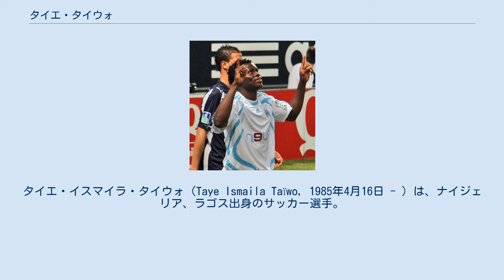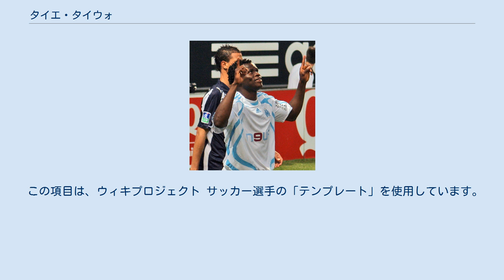タイエ・タイウォ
タイエ・イスマイラ・タイウォ（Taye Ismaila Taïwo, 1985年4月16日 - ）は、ナイジェリア、ラゴス出身のサッカー選手。
元同国代表。
キプロスのドクサ・カトコピアス所属。
ポジションは、DF（左サイドバック）。
 2005年1月10日にフランスのオリンピック・マルセイユに加入すると元日本代表監督であるフィリップ・トルシエ監督の下、名手ビセンテ・リザラズが抜けた左サイドバックを日本代表の中田浩二と争った。
2006年にはアフリカ・ヤングプレーヤー・オブ・ザ・イヤーを獲得した。
左サイドバックのレギュラーとして、2007-08・2008-09・2010-11シーズンの3度に渡りってリーグベストイレブンに選出された。
 2011年6月1日にイタリアのACミランへの移籍が発表された。
左サイドバックの定位置を確保するものと思われていたが、8月21日に行われたユヴェントスとの親善試合で足首を負傷し全治1カ月と診断された。
復帰後も戦術理解能力の低さから先発に定着できず、2012年1月24日にイングランドのQPRへ半年間のレンタル移籍が決定。
 2013年7月、ブルサスポルへ完全移籍。
 オランダで開催された2005 FIFAワールドユース選手権に出場し2得点を挙げ、準優勝に貢献。
大会3番目のプレーヤーとして、ブロンズボール賞を受賞した。
2010 FIFAワールドカップ南アフリカ大会の代表にも選出されている。
 ナイジェリア代表としては2004年11月17日の南アフリカ戦でデビュー。
アフリカネイションズカップ2006のガーナ戦では決勝点となる代表初得点を挙げた。
2008年、2010年のアフリカネイションズカップにも出場した。
 北京オリンピック出場はマルセイユの要請を考慮し辞退した。
 2010 FIFAワールドカップのメンバーにも選ばれ、アルゼンチン戦とギリシャ戦に先発出場した。